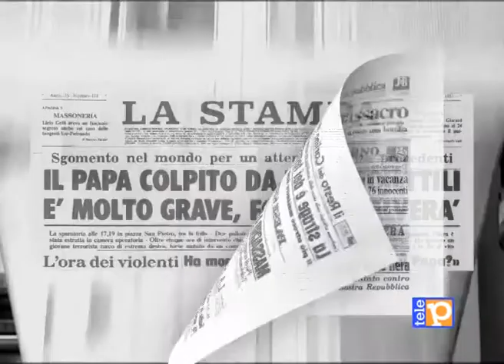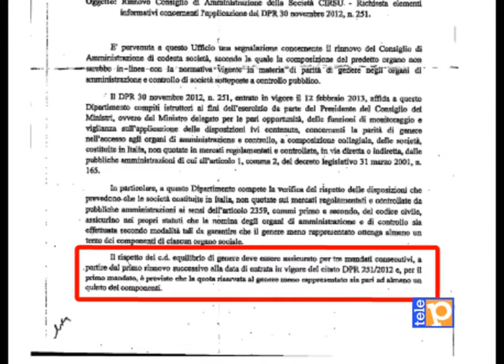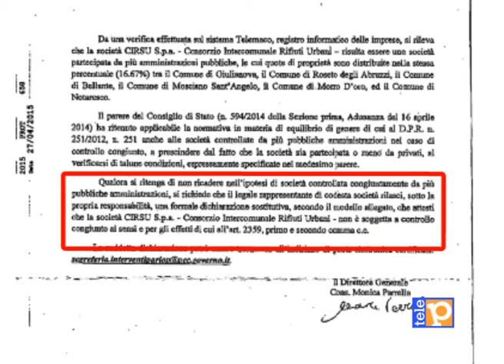30 04 carta canta